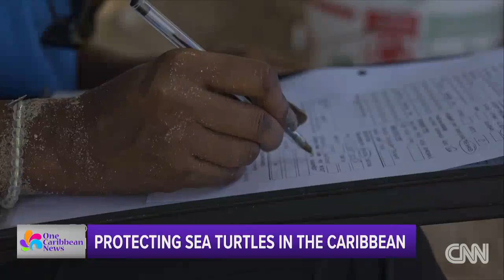Protecting Sea Turtles in Caribbean